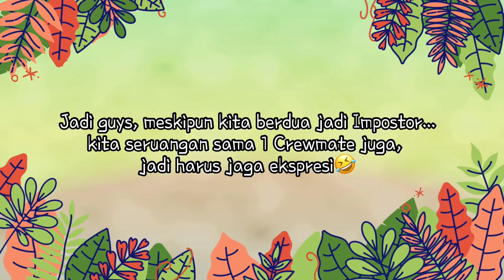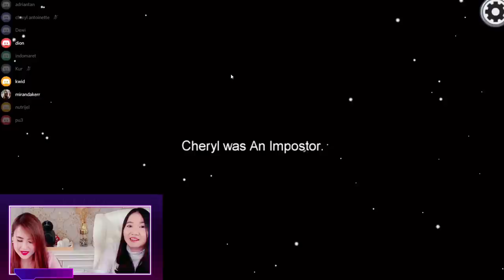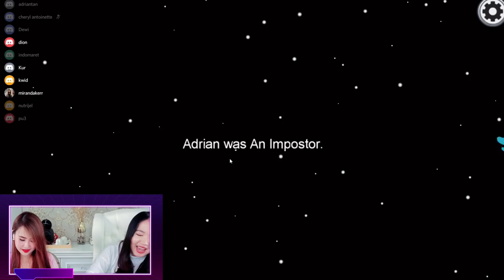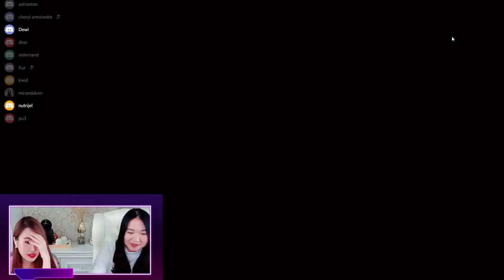MAIN di SECRET MAP bareng teman-teman tercinta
Kali ini aku take video bareng @CherylAntoinette untuk MABAR Among Us bersama teman-teman lainnya (Kelly, Kur, Dewi, DT, Putrie, Adrian, Tassya, Ivana)

Trus aku dan Cheryl bakal ajarin kalian TUTORIAL CARA UNLOCK SECRET MAP di AMONG US
*Mungkin uda ada yang tahu si, tapi pasti ada juga yang belum tahu

Maria : @mariamarcellaa
Cheryl: @cherylantoinette

Thank you buat teman-teman yang mau diajak MAIN BARENG yang bisa dibilang dadakan kayak tahu bulat...

Mohon maaf jika ada salah kata ataupun dari segi kualitas video yang kurang baik.

Sound From:
▶ YUMMY FLAVOR